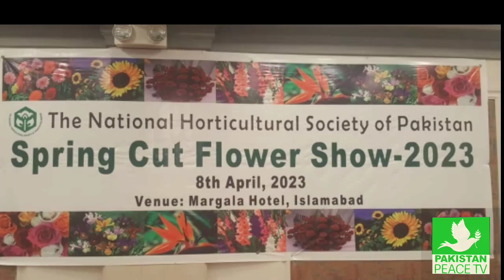Spring cut| Flower show |2023|National Horticultural l Society|Pakistan|Margallah Hotel|Islamabad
Beautiful flowers show in Islamabad organized National Hoticulral society Pakistan . many   participant took part  in competation and decorated flowers cheif guest inaugurated this program Mr.Sardar Saleem Khan (Observes margall hotel islamabad 8 march saturaday please watch  special documentry on fowers   and views and interview Chairman Ifthikar NHSP  participants  much more